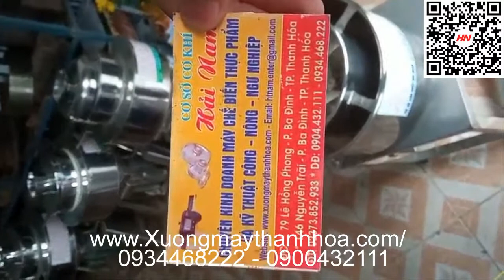Máy xay nhuyễn thịt làm giò 1 mẻ 3kg nhồi bao đá giá rẻ [ Hàng Chuẩn ] . Liên hệ : 0934468222